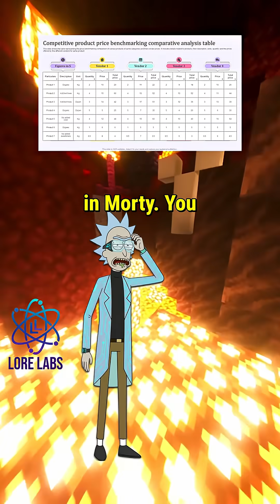Traveling Salesman Problem Explained by Rick and Morty 🧠🗺️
When Morty struggles to understand how anyone could plan the perfect trip across multiple dimensions, Rick introduces him to the legendary Traveling Salesman Problem (TSP)! 🚀📊 From finding the shortest route to visiting every location, this age-old problem has baffled scientists for decades — until now. In 2025, AI and neural combinatorial optimization are changing the game, teaching computers how to think like expert travelers. 🤖✨

Rick shows Morty how modular architectures, diffusion models, and benchmarking systems are transforming optimization into an intelligent, adaptable process. Imagine algorithms that learn from past routes, reconfigure themselves like Lego blocks, and even avoid “interdimensional traffic jams” in real time! 🧱⚙️ It’s not just about math anymore — it’s about building the smartest digital traveler in the multiverse. 🌌💡